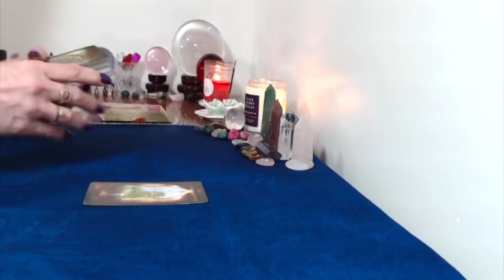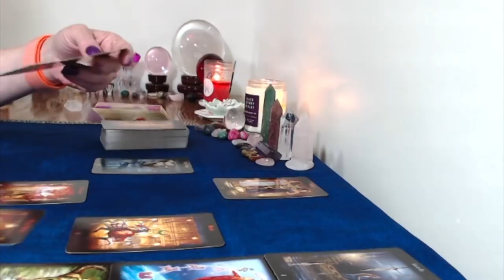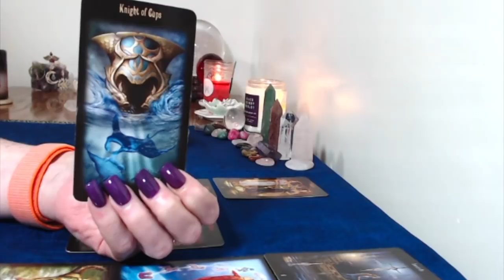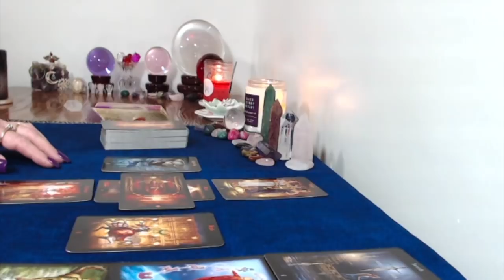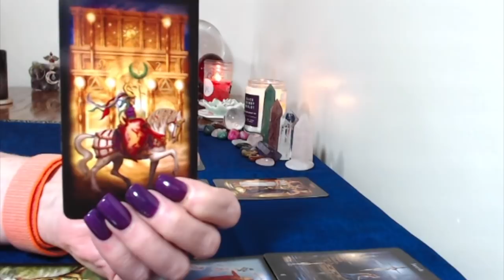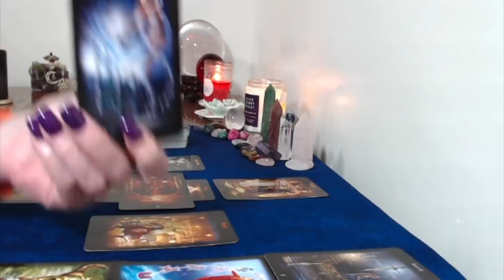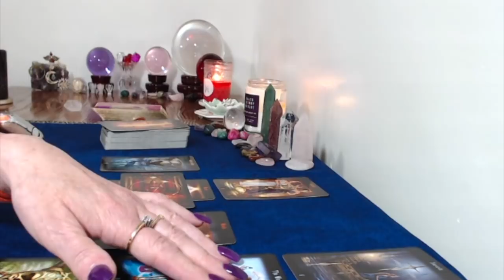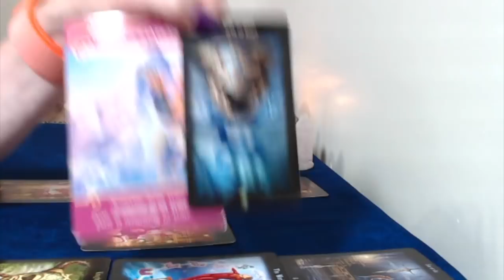Virgo, Biweekly Tarot Reading June 18, July 1,2018 Your Ready To Start The Next Chapter!!